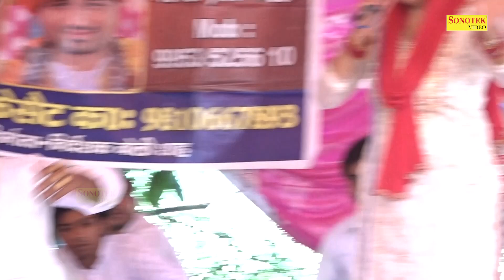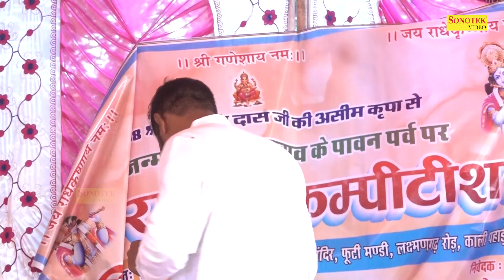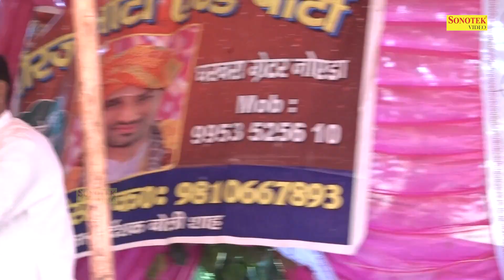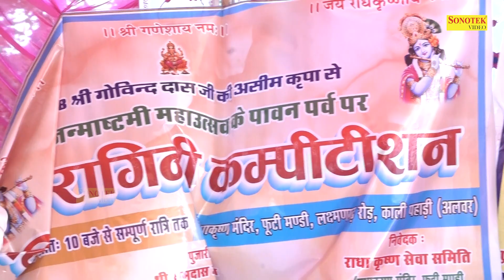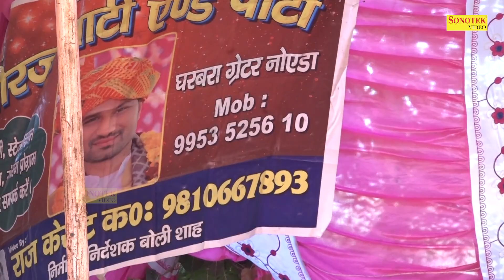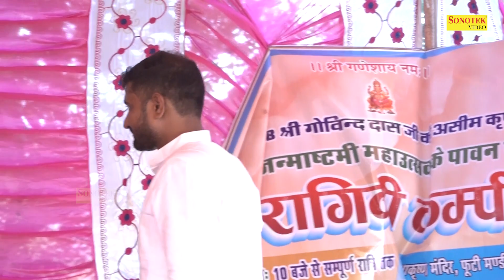सावत्री जी निकले से मेरा लेट जा पिया जी I Neeraj Bhati , Preeti ChaudharyI Mushipur Rewadi I Chanda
Tital :- सावत्री जी निकले से मेरा लेट जा पिया जी
Singer :- Neeraj Bhati Party 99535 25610 Preeti Chaudhary
Album :- Mushiput Rewadi Ragni Competition